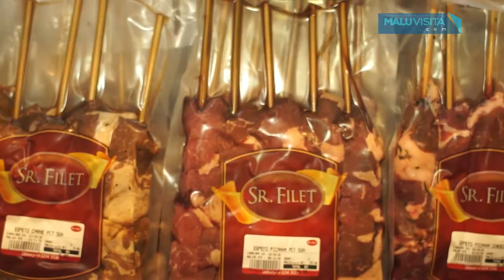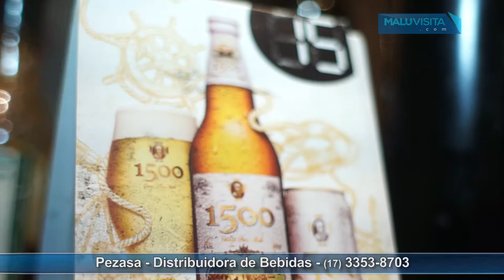VISITA SR. FILET COM A CERVEJA 1500 PURO MALTE